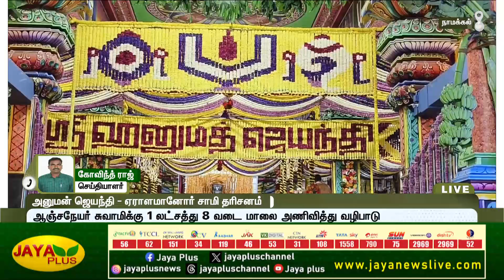அனுமன் ஜெயந்தி விழா100008 வடை மாலையில் ஜொலிக்கும் ஆஞ்சநேயர் | Namakkal | Jaya Plus